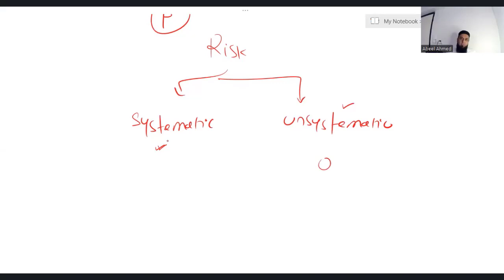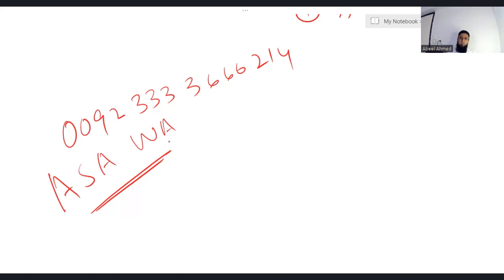Financial Management (FM) | COST OF CAPITAL IN 34 MINUTES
URDU | HINDI
what is the objective of cost of capital? | We need Cost of capital for investment appraisal |
Cost of Finance | Weighted average Cost of capital | How to calculate individual source of finance?
We shall prepare it through direct questions from the kit.